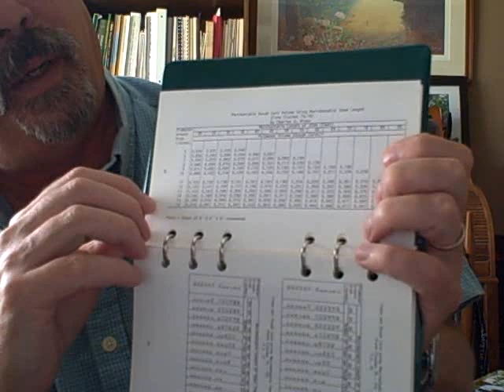What are Tree Volume Tables?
How to use a tree volume table.